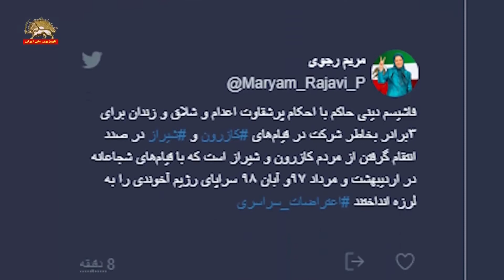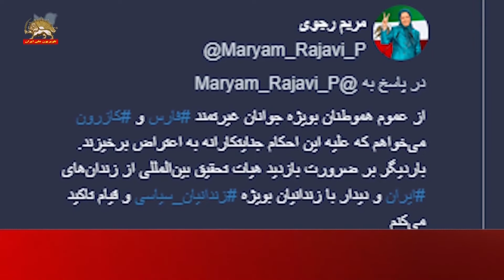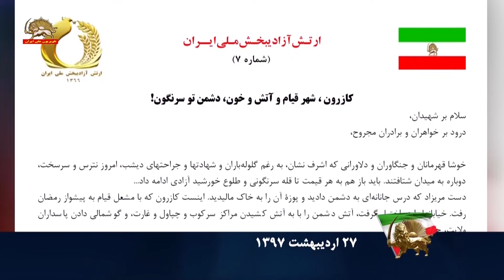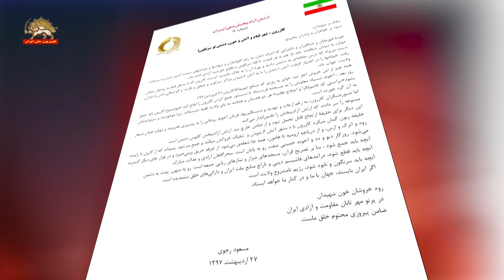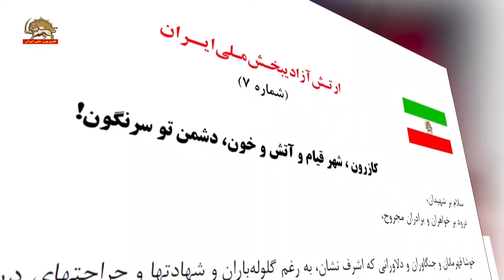احکام اعدام و شلاق و زندان برای ۳ برادر : به خاطر شرکت در قیام‌های کازرون و شیراز،برای ارعاب مردم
احکام پرشقاوت اعدام و شلاق و زندان از سوی قضاییه جلادان

برای ۳ برادر به‌خاطر شرکت در قیام‌های کازرون و شیراز

برای ارعاب مردم در شهر قیام و پایتخت شورش

فراخوان خانم مریم رجوی به اقدام عاجل ملی و بین‌المللی

برای توقف حکم اعدام نوید افکاری

قهرمان ورزشی ۲۷ساله محکوم به ۲بار اعدام

و ۶سال و ۶ماه حبس با ۷۴ضربه شلاق

قضاییه جلادان برای ۳ برادر شیرازی به جرم شرکت در قیام‌های کازرون و شیراز احکام ضدبشری و پر شقاوت اعدام و زندان و شلاق صادر کرده است.

بر اساس احکام صادره در بیدادگاه ارتجاع در شیراز، برادر کوچکتر نوید افکاری که یک قهرمان ورزشی است به ۲بار اعدام، ۶سال و ۶ماه حبس و ۷۴ضربه شلاق محکوم شده است.

وحید افکاری به ۵۴سال و ۶ماه حبس و ۷۴ضربه شلاق و برادر دیگر به نام حبیب افکاری به ۲۷سال و ۳ماه حبس و ۷۴ضربه شلاق محکوم شده است.

حکم اعدام نوید افکاری در دیوان عالی قضاییه جلادان تأیید شده و اعاده دادرسی آن نیز رد شده است.

نوید و وحید در ۲۶شهریور ۹۷ و حبیب در ۲۲آذر ۹۷ دستگیر شده و هر سه برادر تحت شکنجه‌های وحشیانه قرار گرفته‌اند.

برای این جوانان تا ۲۰مورد اتهام نظیر محاربه و ترغیب مردم به شورش سرهم بندی شده و پرونده آنها از بابت چند اتهام دیگر کماکان در بیدادگاههای رژیم مفتوح است.

این سه برادر متهم به عضویت در جمعیت های معارض کشور، شرکت در تجمعات و دسته‌های معاند، شعارنویسی، فعالیت تبلیغی علیه نظام، توهین به مقام معظم رهبری یعنی خامنه‌ای، توهین به مأموران رژیم، ترغیب مردم به شورش، تحریک مردم به جنگ، تمرد و تهاجم و ضرب و جرح مأمورین و محاربه با رژیم شده‌اند. برای توهین به خامنه‌ای دو سال حبس منظور شده است . اتهام عضویت در گروه معاند نیز ۵سال حبس دارد. این علاوه بر دو بار اعدام در مورد نوید افکاری است.

خانم مریم رجوی به اقدام عاجل ملی و بین‌المللی برای توقف حکم اعدام نوید افکاری فراخوان داد.

مقاومت ایران خواستار اقدام عاجل دبیرکل ملل‌متحد و کمیسر عالی و شورای حقوق‌بشر برای ممانعت از اعدام نوید افکاری قهرمان ورزشی ۲۷ساله است که در قضاییه ولایت فقیه به دو بار اعدام محکوم شده است.

مقاومت ایران هم‌چنین خواهان محکوم کردن و لغو تمامی احکام وحشیانه قضاییه جلادان در شیراز است که برای ارعاب عمومی و مقابله با اعتراضات و قیام مردم به ستوه آمده در شیراز و کازرون صادر شده است.

خانم مریم رجوی گفت: فاشیسم دینی حاکم با این احکام جنایتکارانه، درصدد انتقام گرفتن از مردم کازرون و شیراز است که با قیام‌های شجاعانه در اردیبهشت و مرداد ۹۷ و آبان ۹۸ سراپای رژیم آخوندی را به لرزه انداختند .

خانم رجوی از عموم هموطنان بویژه جوانان غیرتمند فارس و کازرون خواستار اعتراض به این احکام جنایتکارانه شد. او بار دیگر بر ضرورت بازدید هیأت تحقیق بین‌المللی از زندانهای ایران و دیدار با زندانیان بویژه زندانیان سیاسی و قیام تاکید کرد